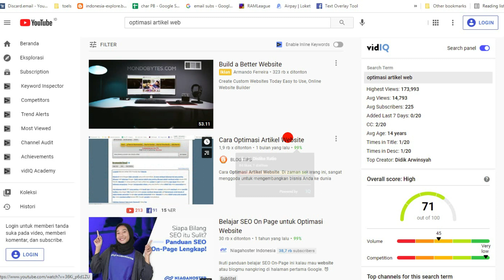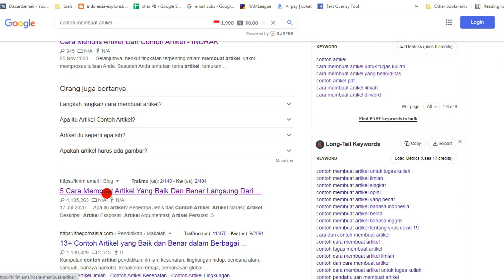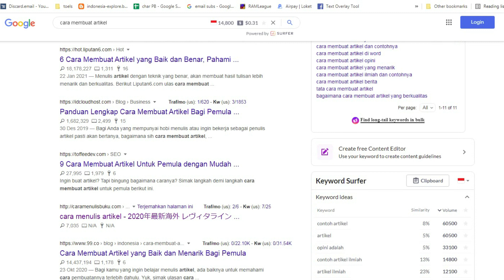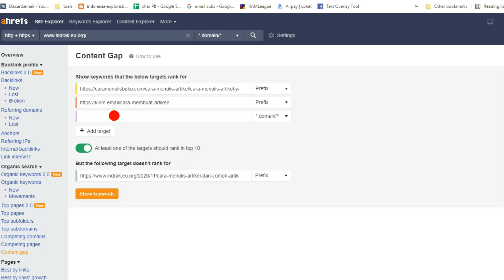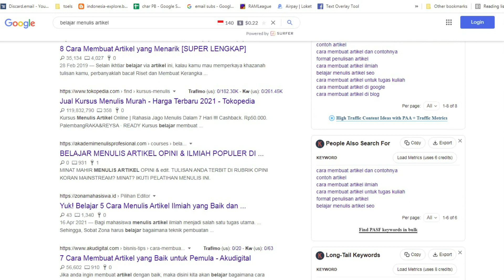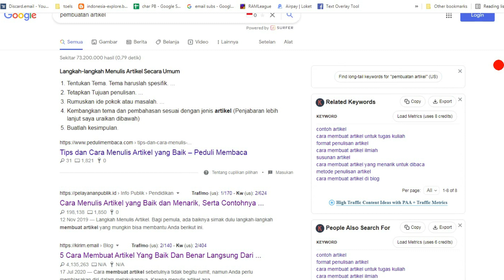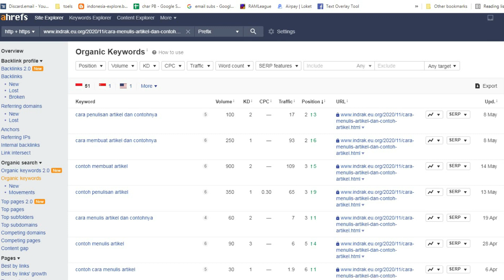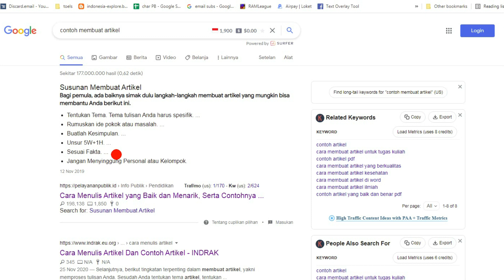Optimasi SEO Artikel Dengan Konten Gap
Optimasi SEO Artikel Dengan Konten Gap. Pengertian Konten Gap
Apa itu Konten Gap? Konten Gap (KG) adalah salah satu teknik seo untuk menganalisa kesenjangan kata antara website satu dengan website lainya. Analisa Konten Gap berfungsi untuk membantu kita dalam mengembangkan konten unik dan mengisi celah keyword yang kosong di dalam website kita.

Jadi, jika kita ingin website kita unggul di banding kompetitor, maka kita harus bersaing dan berlomba-lomba memberikan konten yang belum ada dengan memanfaatkan gaps / kesenjangan / atau celah diantara keyword.

Bagaimana cara mengetahui Konten Gap?
Saat artikel ini ditulis, belum menemukan tools gratis untuk menganalisa Konten Gap secara lengkap. Mungkin, cara analisa secara gratis hanya dengan menebak dan mengira-ngira dengan melihat related search di google.

Namun, untuk tools berbayar saat ini ada beberapa website yang menyediakan tools khusus untuk analisa Konten Gap bahkan analisa backlink gaps.

Tips Menemukan Konten Gap
Ada beberapa tips dalam menganalisa dan menemukan sebuah Konten Gap. Anda harus memahami beberapa tips berikut ini:

1. Tentukan Keyword
Sebelum menganalisa gaps sebuah keyword. Ada harus riset terlebih dahulu keyword mana yang ingin anda cari celahnya. Anda bisa analisa peluang dan volume pencarian dan bandingkan dengan kompetitor.

Dalam hal ini, anda tidak hanya fokus pada celah tersebut. Anda harus menyeimbangkan antara produk yang kita miliki dengan keyword yang akan kita eksekusi

Karena, jika gaps yang kita ambil tidak relevan dengan produk, maka kita tidak akan menerima manfaat lain selain traffic.

2. Temukan Pertanyaan dan Jawabanya
Setelah Konten Gap yang ingin anda eksekusi siap, maka langkah selanjutnya yaitu mencari pertanyaan dan jawabanya. Bisa dari website lain, bisa dari buku, bisa dari majalah dan sebagainya.

Kemudian buatlah konten sesuai keyword tersebut selengkap mungkin sehingga pengguna yang masuk menemukan jawaban yang mereka cari.

3. Hubungkan dengan produk Anda
Setelah artikel atau konten dibuat, maka anda bisa mengaitkan artikel dengan artikel lainya yang relevan dan sudah ada.

Caranya bisa menggunakan internal link atau related content.

Hal ini berfungsi agar SEO semakin maksimal dan saling keterkaitan antara konten satu dan konten lainya.

4. Evaluasi
Jika sudah mengisi beberapa gaps, langkah selanjutnya yaitu mengevaluasi hasil. Temukan konten mana yang paling berhasil mendapatkan traffic kemudian analisa juga celah lainya yang akan muncul.

Konten Gap itu tidak ada batasnya karena setelah kita mengisi celah yang ada maka celah yang lainya akan muncul.

Jika anda rajin mencari celah itu maka anda tidak akan kehabisan membuat ide konten untuk website anda.

Sekian materi mengenai digital marketing, search engine optimization, Konten Gap dalam dunia SEO, semoga artikel ini bermanfaat bagi Anda.